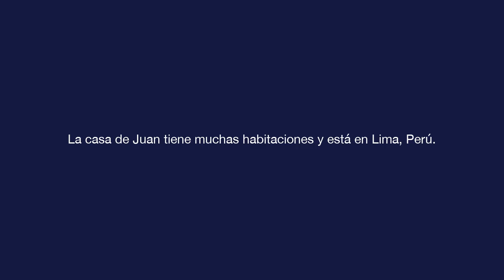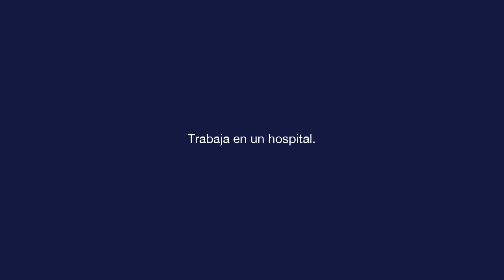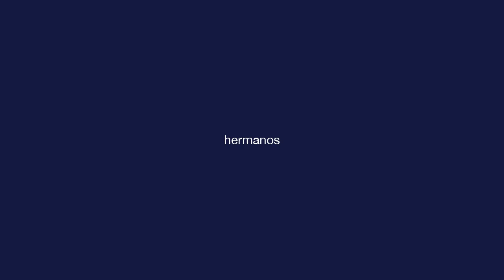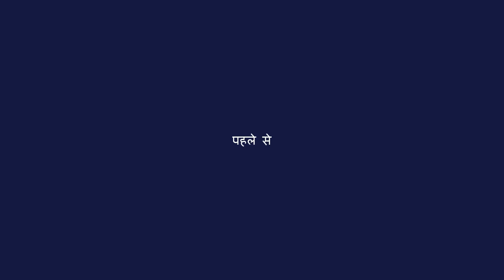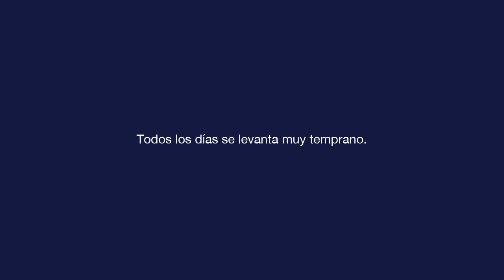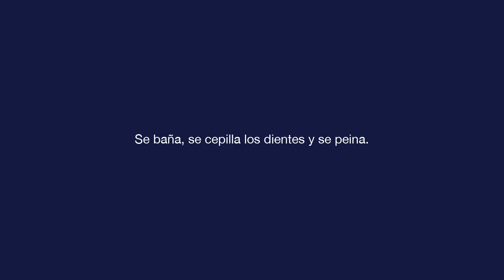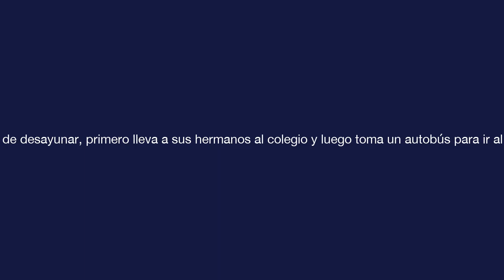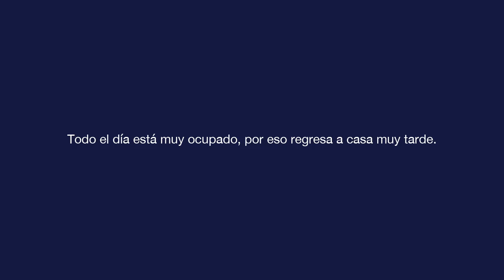बुनियादी स्पेनिश - पाठ 5 - La casa de Juan